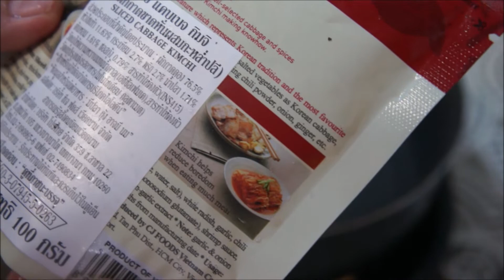ผัดกิมจิเบคอนและผัดผักบุ้ง